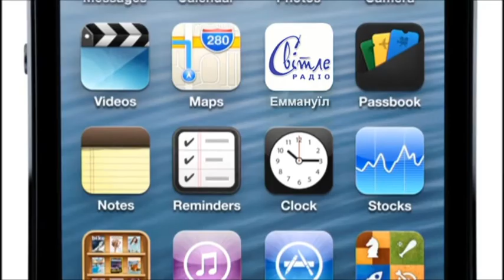Валерий Короп - Пожелание слушателям